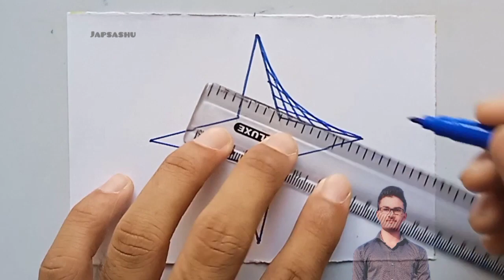Creative drawing || Geometrical drawing || Spiral drawing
drawing 3d

geometrical illusion

optical illusion

floating cube

geometric drawing

draw for 3d

3d drawing on paper

3d drawing easy

geometric art

art

 craft

drawing

3d drawing

beautiful design

3D art

3d ladders

optical illusion

magic drawing

anamorphic art

Very Easy Arts

art & craft

Simple Geometric Shape optical Illusion

3d Cube Drawing

trick art

3d drawing

3d art

french braid

how to

draw

paint

create

boost creativity

ballerina

origami painting

yarn painting

teaching

learning

learning Drawing

geometric artwork

rainbow art

drawing tricks

kep ghak

3D painting

drawing doodle

turn number

online drawing

craft ideas

awasome craft

geometric design

geometric desian bv scatch pen

3d drawing easy

geometric drawing

drawing coloring

painting

tips

DIY projects

DIY activities

Handcraft

Tutorial

kids

children

circle drawing

drawing tutorial

drawing academy

sketch drawing

girl drawing

Face Drawing

Farjana drawing

Drawing Academy

pubg drawing

soldier drawing

art arena

5 minute craft drawing

5 minute craft

ap drawing

pencil drawing

rakhi drawing

drawing

drawing tutorial

drawing drawing

drawing pictures

drawing videos

drawing flowers

drawing hacks

drawing color

easy drawing

simple drawing

kids drawing

face drawing

girl drawing

3d drawing

geometric drawing

school drawing

Drawing tutorial

realistic face

Drawing Academy

Drawing lessons

pencil drawing

Drawing videos